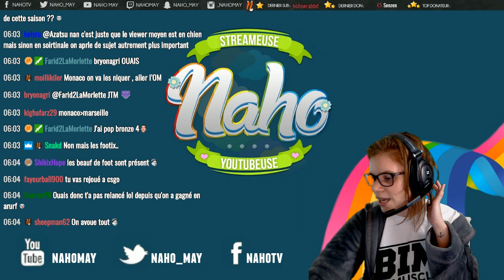Brothers - a tale of two sons #2 : Airplane Simulator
On va essayer de finir ce jeu incroyable.